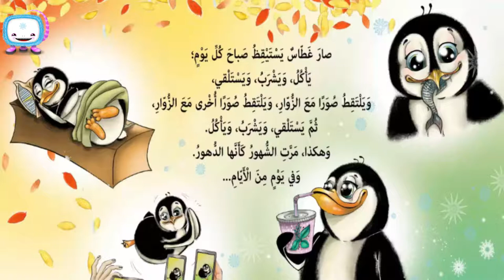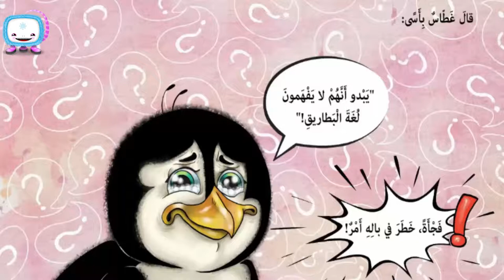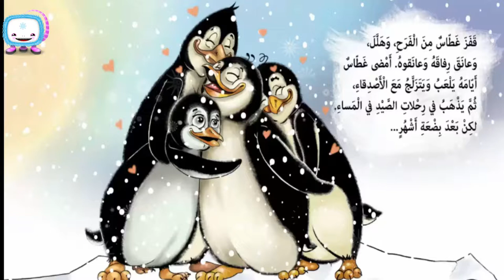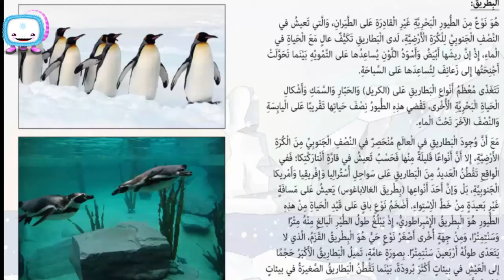قصة البطريقين غطاس و مِقدام سلسلة قصص قبل النوم للاطفال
رسوم متحركة قصص اطفال # كارتون عليمي # قصص النوم ...